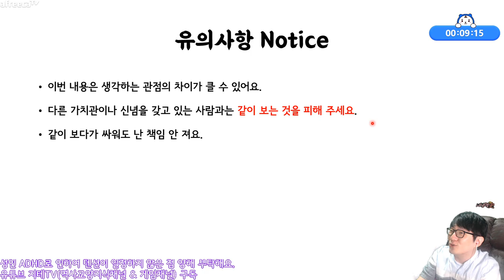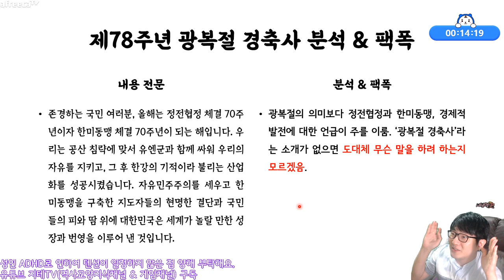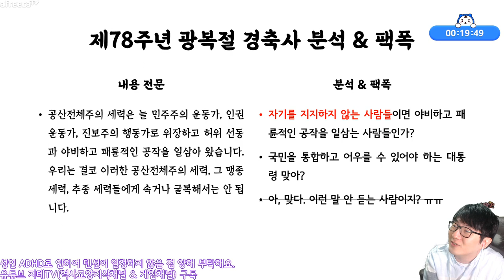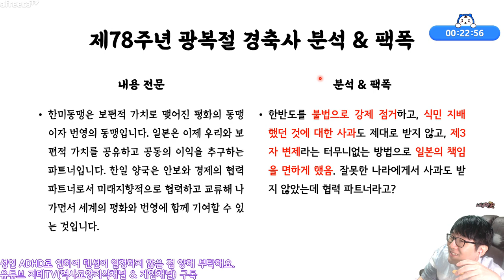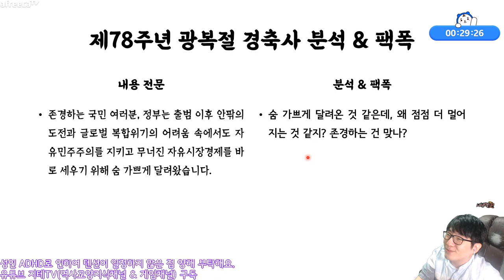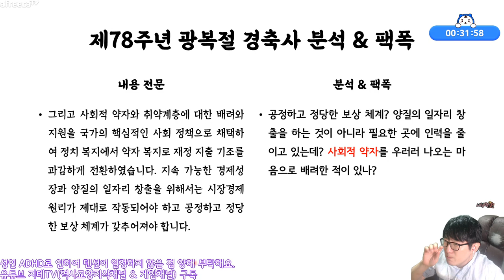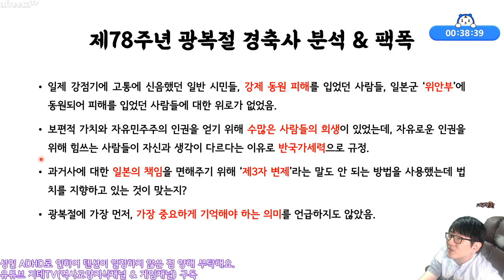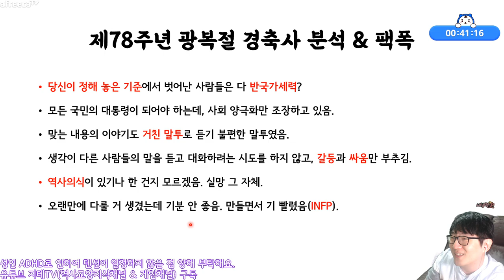평화와 화합을 강조해야 하는 🇰🇷 광복절에 대통령이 갈등과 양극화를 조장하는 연설을 하네요 😡 | 지테TV 시사 진단 Journals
말해 뭐해... 어차피 내 말 귀 기울일 사람도 아닌데... 에휴...

CPU : AMD Ryzen 5800X(8/16)
CPU Cooler : Enermax LIQMAX III ARGB 360
Motherboard : ASUS PRIME X570-Pro CSM
RAM : TeamGroup T-Force Delta RGB CL16 3200Mhz 32GB(16G x 2)
VGA : MSI GTX 1660 Super Gaming X D6 TwinFrozer
SSD(OS & SW) : Samsung 970 EVO Plus 1TB
SSD(Data 1) : Samsung 850 PRO 256GB
SSD(Data 2) : Samsung PM851 128GB with mSATA to SATA Converter
PW : Seasonic Focus Gold GM-750 Modular
Case : Darkflash DLX21 Mesh
Microphone : RODE NT-USB Mini
Webcam : Logitech StreamCam(Main), Logitech C922(Sub)
Keyboard : Logitech K120
Mouse : Logitech G102
Lights : Luxpad K22H x 2
PhoneCam(야외촬영) : Samsung Galaxy S7 64GB